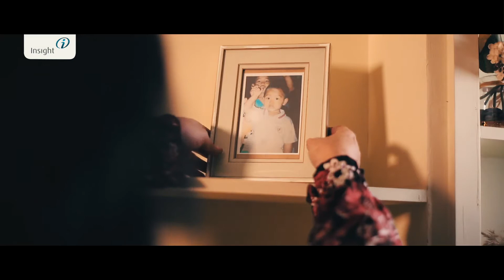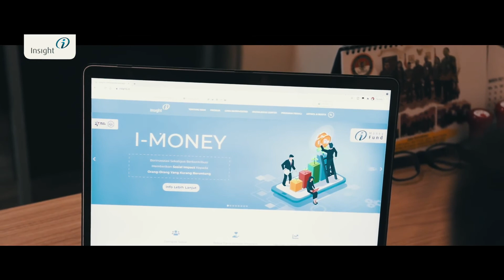KASIH IBU - FILM PENDEK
Kasih ibu sepanjang waktu, diawali dari masa lalu yang kelam telah terlupakan , berkat doa ibu, mantan narapidana yang kini telah sukses bangkit dari kesalahan masa lalu